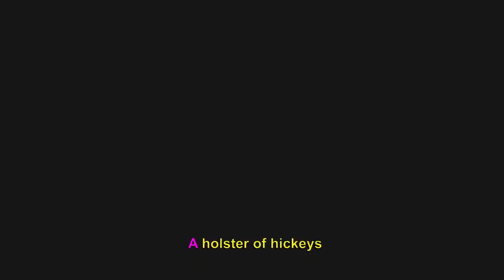Xiu Xiu — Cinthya's Unisex (Official video) *STROBING VIDEO WARNING*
Official video for Xiu Xiu's "Cinthya's Unisex", from the album "Angel guts: red classroom"

Music & Lyrics : Xiu Xiu, Jamie Stewart
Video : Florent Texier

2014